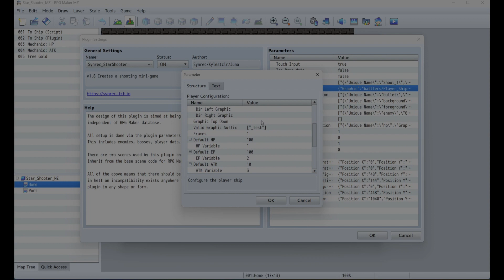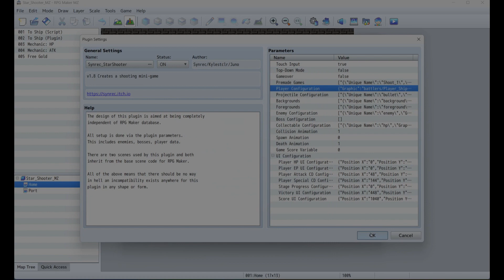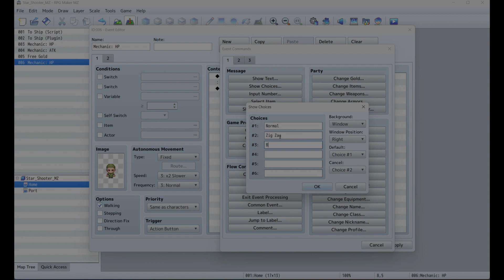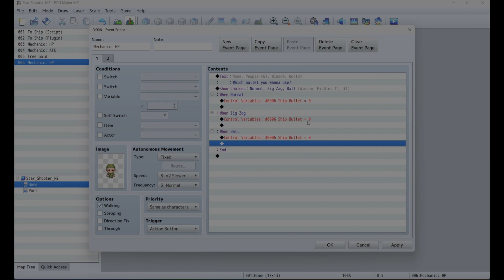Bullet Hell Maker: Change Start Bullet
We'll be using game variables to change the player's starting projectile.